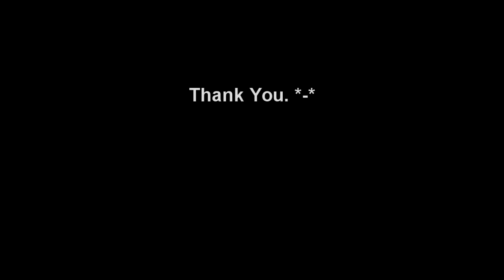กิจกรรม MC-Overstyle 1.5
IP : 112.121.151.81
แชร์กันเยอะๆนะคร๊าบ